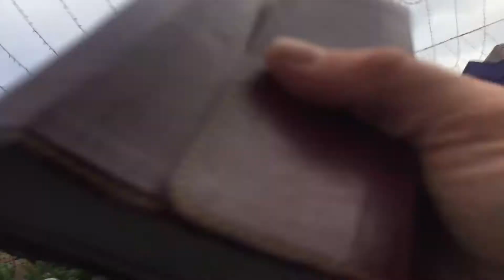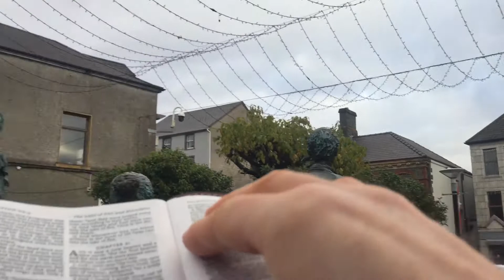Return to the true church of Christ.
Romans 10:9

“If you confess with your mouth that Jesus is Lord and believe in your heart that God raised Him from the dead, you will be saved”

Glory to King Jesus Christ of Nazareth

Amen

Hallelujah 😀❤️🙏✝️🦁